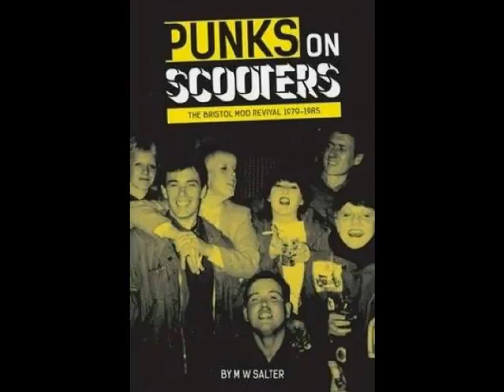Punks On Scooters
Punks on Scooters the new book by Michael W Salter